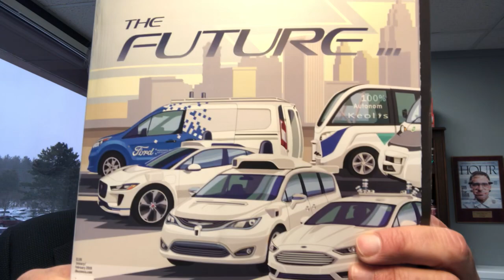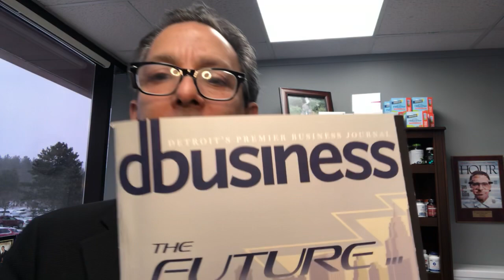Personal RX: A Plea!!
A write up in DBusiness to share